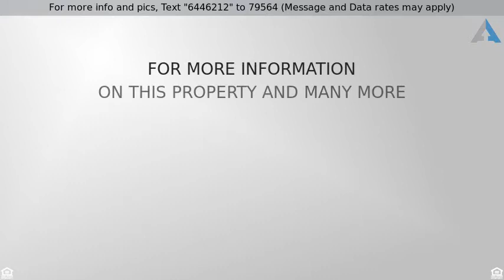Priced at $212,000 - 8503 W PAPAGO Street, Tolleson, AZ 85353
Great location! With easy access to the I-10 freeway, Desert Sky Mall, and off the 101 is Westgate Entertainment! This home is in pristine shape and offers and open and airy layout with great entertaining space, tile and carpet flooring with soothing color tones. The kitchen includes wood cabinetry with a breakfast bar and stainless steel appliances! The elegant master includes a glass slider for easy access to your backyard and a full ensuite with dual sinks. Your outdoor space is primed and ready for your personal touches.